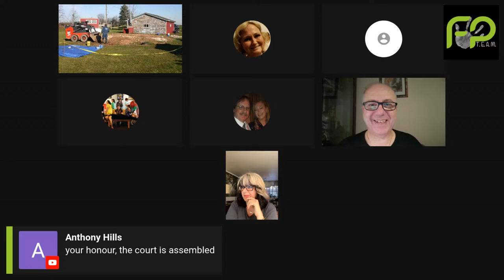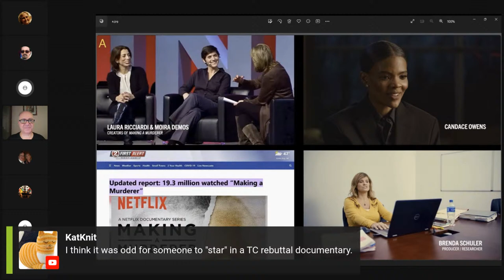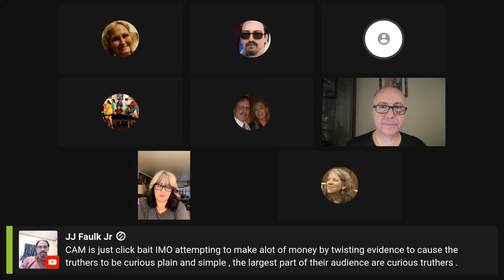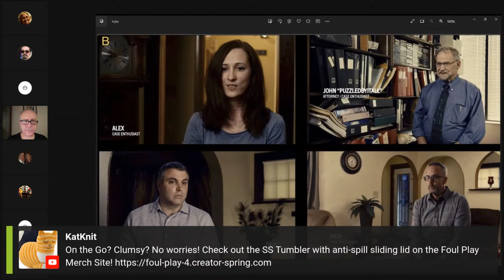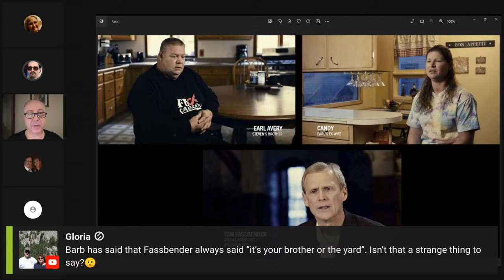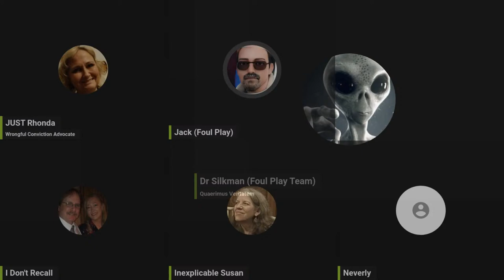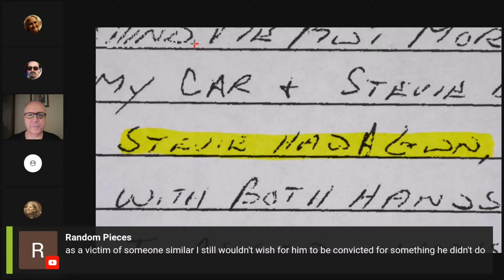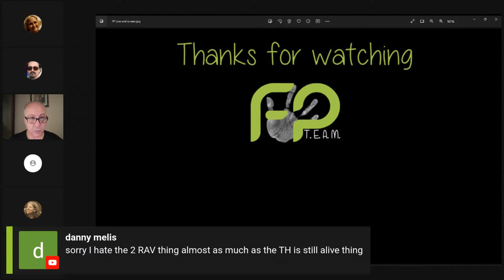Convicting a Murderer - CAM Episodes 1 & 2, Rebuttal (Part 1).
CAM: Fiction Conviction

Join us for a new podcast series, where we review and give our rebuttal to the new series, Convicting a Murderer.

Consider using Streamyard for your streaming needs. They have made the process SO easy to do! There are many plans available.